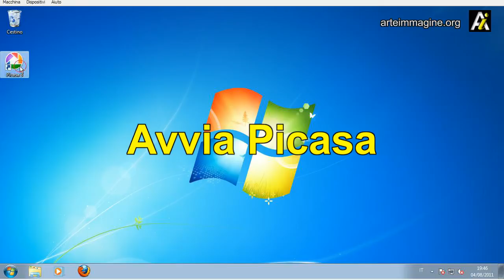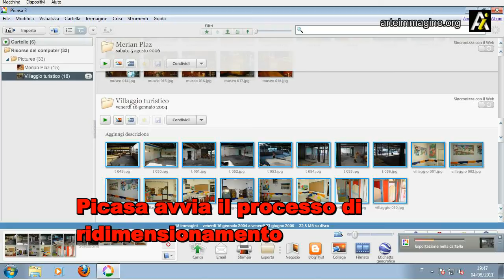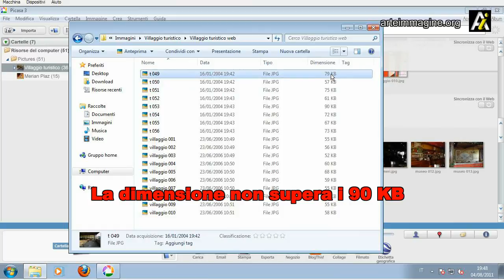Ridimensionare le immagini con Picasa e applicare un watermark alle foto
Guida pratica per rimpiccolire le nostre foto scattate con la fotocamera digitale e renderle adatte alle condivisione on-line e all'invio tramite mail.
La guida mostra come usare Picasa per ridimensionare le immagini e applicare un copyright alle nostre foto.

Video-tutorial creato da Eugenio Capponi.
Sottofondo misicale: Where Does This Ocean Go? di Ilaria Graziano (Troy/Yoko Kanno)